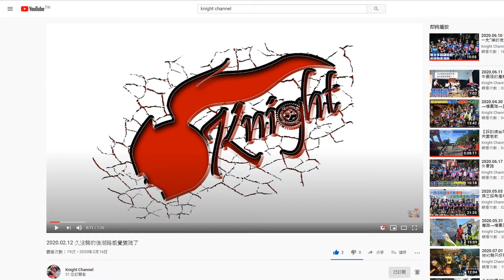2021.01.16 原本終點設在觀音山結果因為出門時變天只好騎TSL路線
真的是說變就變的天氣，讓人措手不及！
然後就兩小時內就騎完車，感覺有點不過癮就是了……
如果能分享出去就最好不過啦～XD